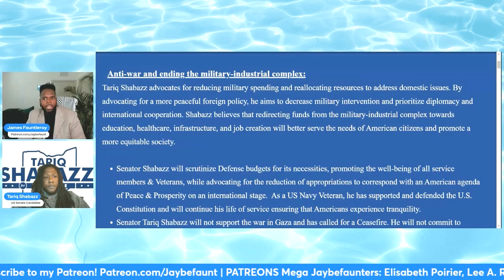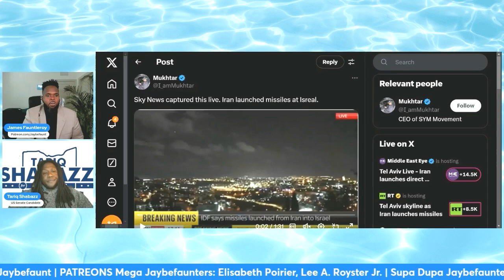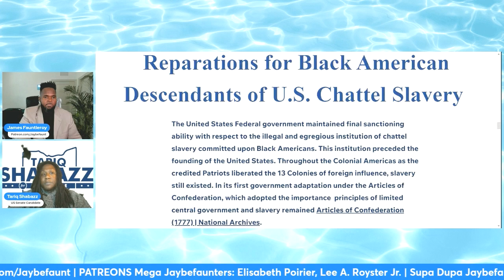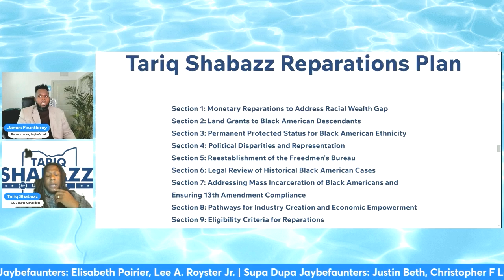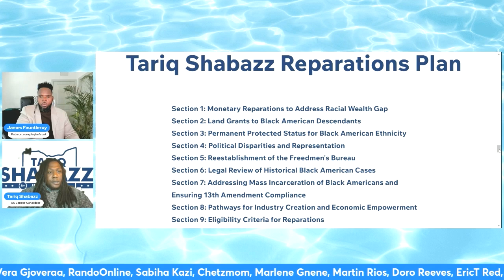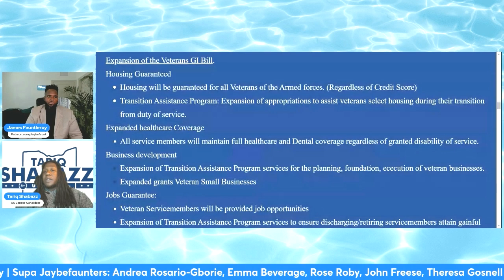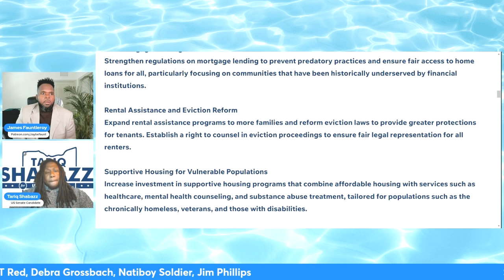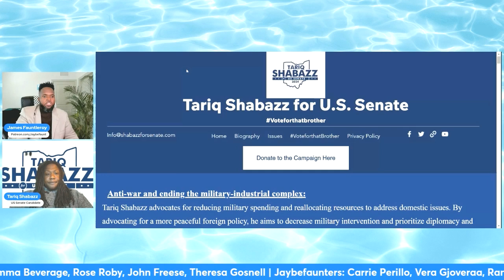Tariq Shabazz for US Senate!